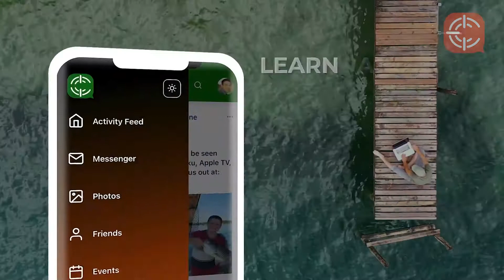Join HuntPost.com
Hunting, Fishing and Camping Social Network and E-marketplace. Buy, sell, connect, share, and learn from other outdoorsmen worldwide,